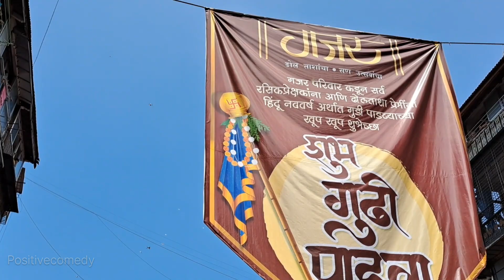Girgaon Gudipadwa Shobha Yatra | गिरगांव पाडवा शोभा यात्रा Sonali kulkarni@bindhast_mulgi snimkar17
Girgaon Gudipadwa Shobha yatra | गिरगांव पाडवा शोभा यात्रा | ‎@bindhast_mulgi   ‎@hruta_12  ‎@snimkar_17  @Positivecomedyvlogs Roshan Pujari Gauri Pawar
I do not own, nor claim to own, the legal rights to any of the content, music, lyrics, logos, images or trademarks seen here. This track doesn't intend to violate any copyright rules and is not monetized. All copyrights remain with the original owners
And this video makes for only entertainment purpose not to harm anyone feelings or not to hate anyone

Edit by Abhishek Gurav
Abhishek Gurav
Manoj Gurav

Search Positivecomedy on Facebook
Vlog present by positivecomedy

Music playing in background